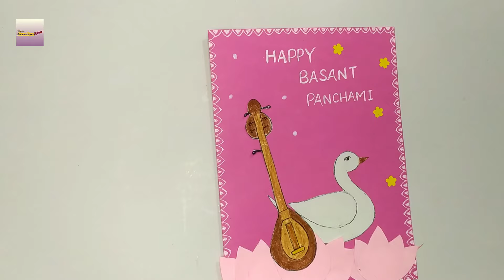Basant panchami | Saraswati Puja | DIY Simple & Unique Basant Panchami Greeting Card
Hi Friends, Today I am going to show to make an easy unique Basant Panchami Greeting Card on a simple way..

Vasant Panchami, also called Saraswati Puja in honor of the Hindu goddess Saraswati, is a festival that marks the preparation for the arrival of spring. The festival is celebrated in Indian religions in different ways depending on the region. Puja and social functions also called - Saraswati Puja will be celebrated on Thursday, 26 January, 2023

Material Supplies.
• Colour Paper
• Colour Pen
• Fabicol Glue
• Scale
• Scissor

Handmade saraswati puja card.
Happy Basant Panchami.
Vasant panchami drawing
Saraswati Puja Card
DIY Saraswati Puja Card
greeting card idea
Basant Panchami
Basant Panchami card idea
DIY Saraswati puja card step by step
saraswati puja greeting card
How To Make Simple & Unique Basant Panchami Greeting Card
DIY Easy Saraswati Puja Card
SPARKLE
basant panchami card
vasant panchmi drawing
saraswati puja card
basant panchami greeting card
DIY easy Saraswati Puja greeting card making

How can I wish happy Basant Panchami
Goddess Saraswati - Vasant Panchami is also celebrated as the birthday of the Goddess Saraswati (the goddess of knowledge, wisdom, learning, and art), and commemorates the time she is said to have blessed the great Sanskrit poet Kalidasa, who is believed to have lived sometime during the 4th-5th century CE.

Which colour is best for Vasant Panchami
Happy Basant Panchami and Saraswati puja. May this spring bring happiness and peace in all our lives. Have a great Basant Panchami. May the onset of spring bring prosperity, good news, peace and progress in your life.

Which God is Vasant Panchami
This is among the key reasons for yellow being the colour of Basant Panchami. The festival is also celebrated to enjoy the ripe mustard crop dancing in fields with its lovely yellow flowers. These yellow flowers are offered to Maa Saraswati.

What is special on Vasant Panchami
Basant Panchami is a Hindu festival, celebrated during Spring usually in February. Goddess Saraswati is worshipped on this auspicious day, who is the goddess of knowledge, music, and learning. Schools, colleges, and other educational institutes celebrate this day throughout India.

Which flower is Favourite of Saraswati
Worship Goddess Saraswati with Magnolia (Champa) or Flame of the Forest (Yellow Palash) for her to bestow you with eternal knowledge. Since yellow is her favourite colour, you can also offer flowers like sunflower, rose, marigold, allamanda to Maa Saraswati.